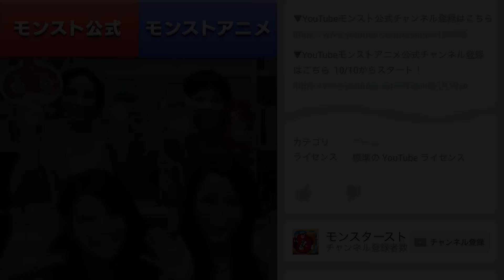名古屋からお届け！タイガー桜井＆宮坊と徳川パーティーでジル・ド・レに挑戦！【モンスト公式】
▼モンストグランプリ2016 闘会議CUP 中部予選大会・ニコ生視聴詳細はこちら

モンストグランプリの中部予選大会を前に、名古屋から徳川パーティーでクエストに挑戦！

編集：Jake